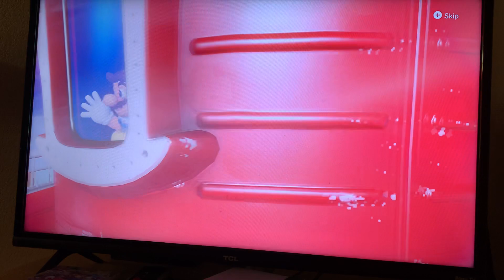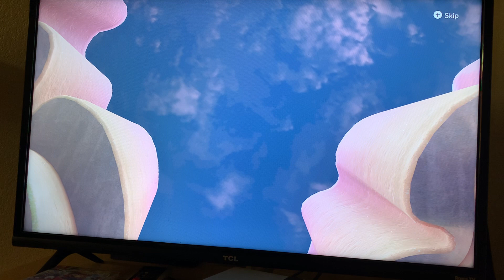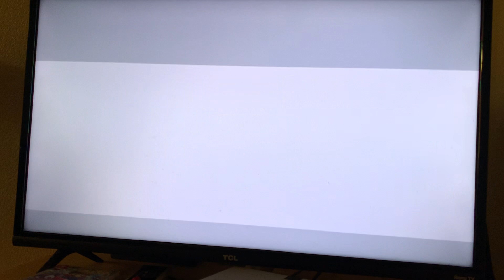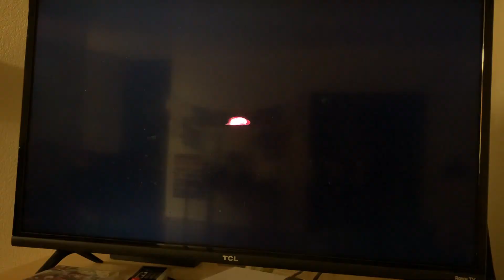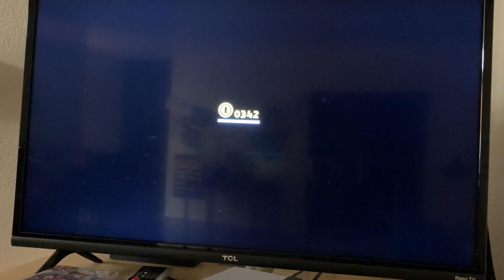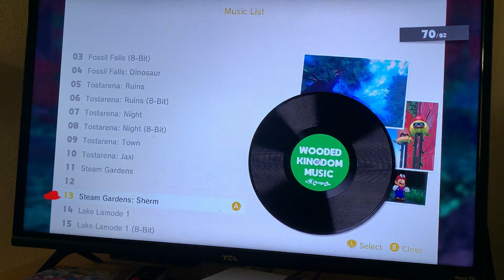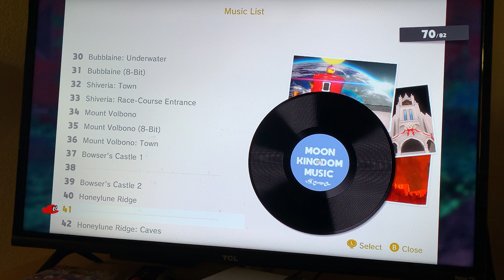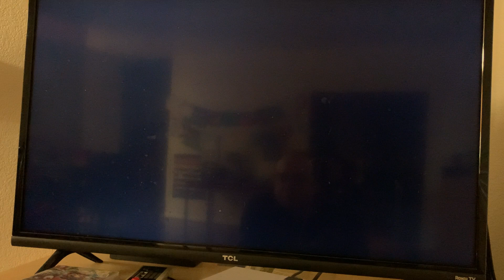Lion and Newt Gamer - Super Mario Odyssey - Episode 15 - Lake and Wooded Kingdoms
Lion and Newt Gamer explore Lake and Wooded Kingdoms